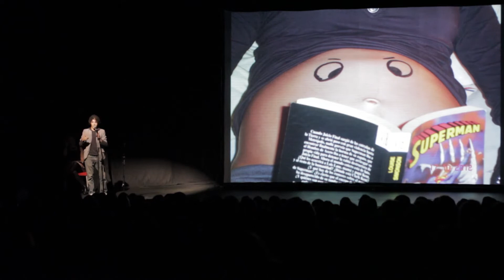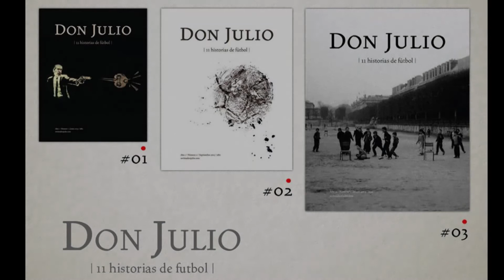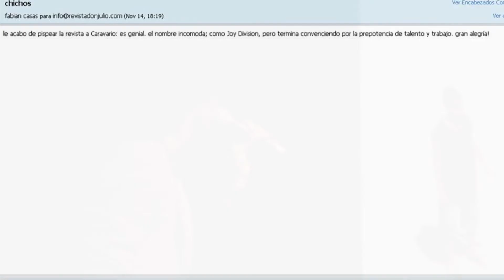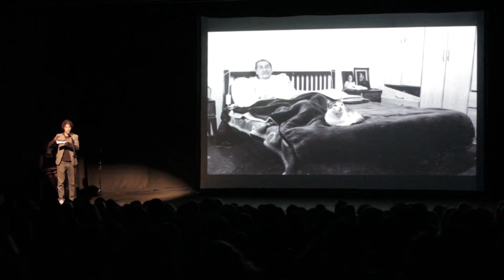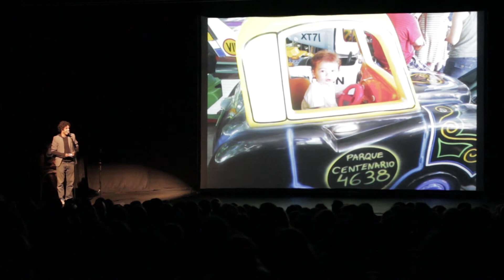Nacho Fusco - Revista Don Julio - Pecha Kucha Night BA Vol.32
En mi recibo de sueldo se lee "redactor full time", pero me gusta decirme cronista. Cansado de que me rebotaran sumarios en las revistas que me obnubilaron -Soho, Etiqueta Negra, Brando, Anfibia, Orsai- fundé la mía: Revista Don Julio.
La Don Julio salió más linda de lo que soñamos: es una publicación que apenas la tocás te recuerda a un libro, con una tapa y un papel que merecen cualquier biblioteca. En cada edición hay 11 historias imperecederas, largas, que parten desde el fútbol y tienen tics del periodismo narrativo, la famosa "no ficción". Hemos publicado dos ediciones, y en mayo se vendrá la Don Julio #3. Fútbol, lectura y papel, las tres palabras que me apasionan, juntas.
Don Julio es una revista de lectores hecha para lectores.

Esta presentación fue parte del ciclo de PechaKucha Night en Buenos Aires (pknba).
Organizado por Ciudad Cultural Konex y May Groppo.

@PechaKucha is a format devised, shared and supported by KLEIN DYTHAM ARCHITECTURE